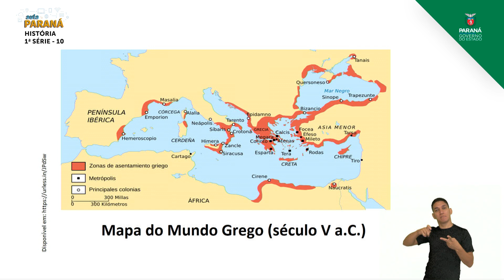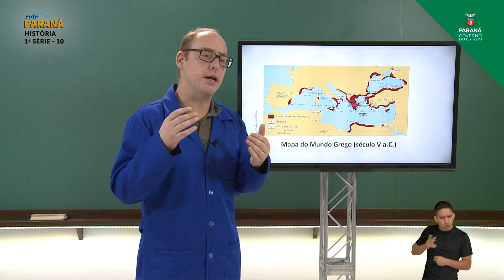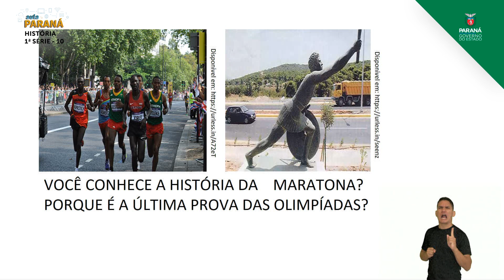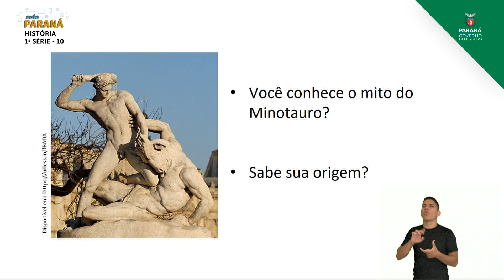2021 | Resumo da Aula | 1ª Série | História | Aula 10 - Grécia Antiga: Organização Polí... - Parte 1